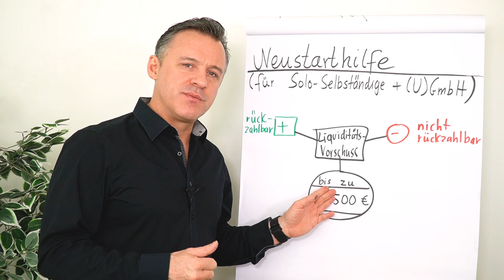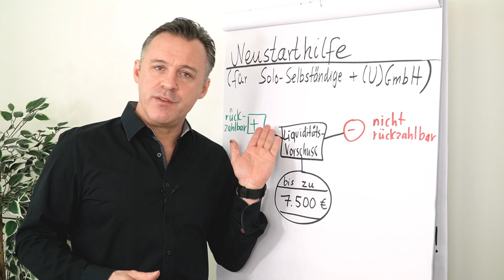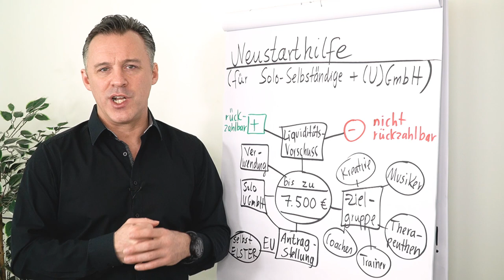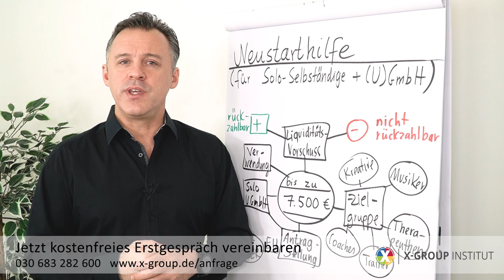Neustarthilfe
In diesem Clip erhältst du von Daniel Schäfer einen Überblick über die Neustarthilfe.

Die Neustarthilfe ist ein einmaliger Zuschuss in Höhe von maximal 7.500 €. Sie wird im Rahmen der Förderphase des Bundesprogramms Überbrückungshilfe III gewährt und umfasst den Förderzeitraum 1. Januar bis 30. Juni 2021.

Gefördert werden Soloselbständige und Ein-Personen-Kapitalgesellschaften, deren wirtschaftliche Tätigkeit im Förderzeitraum Corona-bedingt eingeschränkt ist.

Wenn das auf dich zutrifft und du die Fixkostenerstattung im Rahmen der Überbrückungshilfe III nicht in Anspruch nehmen kannst, hast du die Möglichkeit einmalig mit der Neustarthilfe 50 Prozent des im Vergleichszeitraum erwirtschafteten Referenzumsatzes zu erhalten (max. 7.500 €).